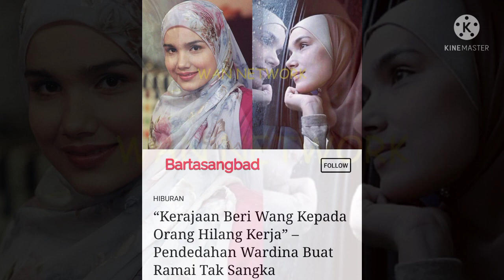DARI JAUH "AUSTRALIA" INI KATA-KATA PALING PADU WARDINA SAFFIYAH..KERAJAAN AUSTRALIA LEBIH BAIK..??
pelakon wardina saffiyah mengulas tentang cara kerajaan australia memberikan bantuan kepada rakyatnya semasa pandemik covid 19 melanda